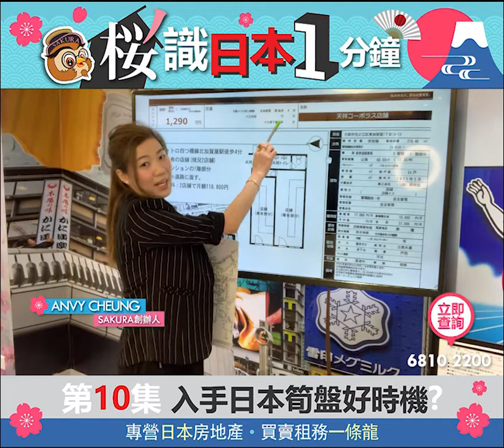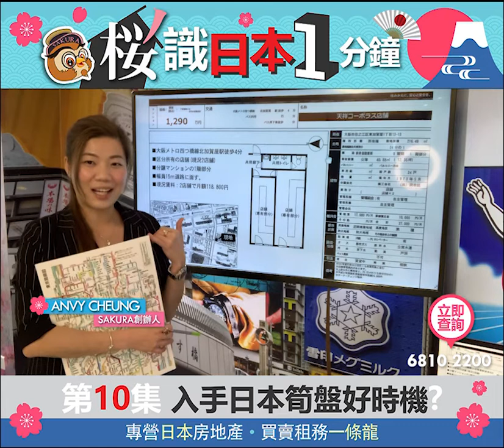【🌸Sakura桜識日本1⃣分鐘 - 第十集】新鮮出爐筍盤‼100萬都唔洗嘅日本雙鋪位🤩就等👩🏻‍🏫Anvy同你介紹一下啦😍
🌸Sakura提供一對一尊貴服務👑
 🇯🇵日本專家詳細為您講解🤗

 🇯🇵Sakura Japan專營日本房地產🏢大量日本一手及二手盤源🏘投資經營簽證📝移民服務👨‍👩‍👧‍👦日本租務管理🔑
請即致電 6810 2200